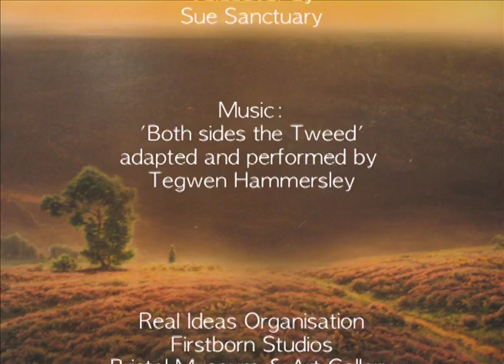The Greatest Gift by Tegwen Hammersley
Produced by Tegwen Hammersley
with Real Ideas Organisation
Firstborn Studios
Cotham School
Bristol Museum and Art Gallery
2009